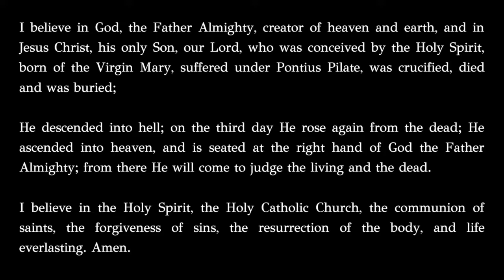The Glorious Mysteries with Sacred Art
St Francis of Assisi Catholic Church
Narrated by Charlie and Arleen Mack